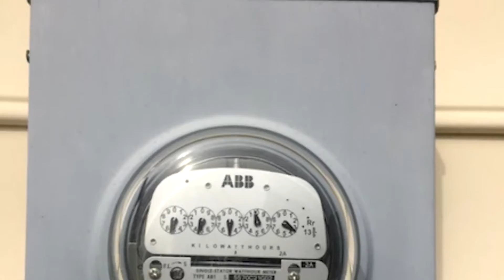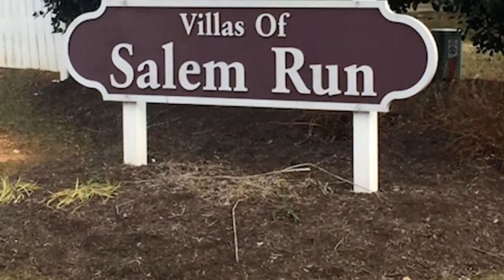11603 Abington Court Fredericksburg, VA 22407 - MLS #11603 Abingdon 1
Property tour of 11603 Abington Court, Fredericksburg, VA 22407. or download brochure